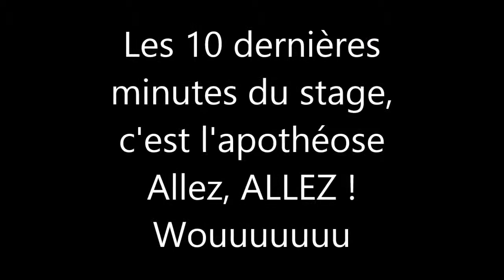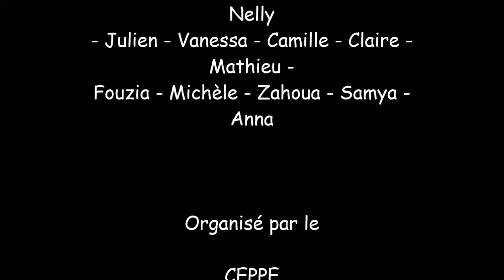Final les 10 dernières minutes ! Stage CARDIO BOXING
Les 10 dernières minutes d'un stage de 2h
Les participants n'en peuvent plus, mais notre animateur Maxime, continue à nous apprendre de nouvelles figures